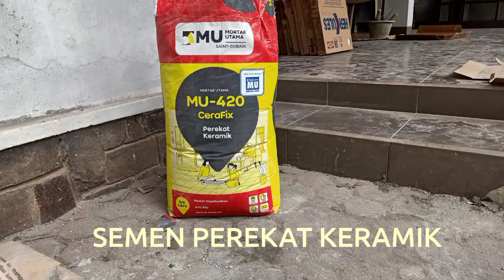Kegiatan Perbaikan Rumah Cipete Pada Hari Sabtu, 14 Mei 2022